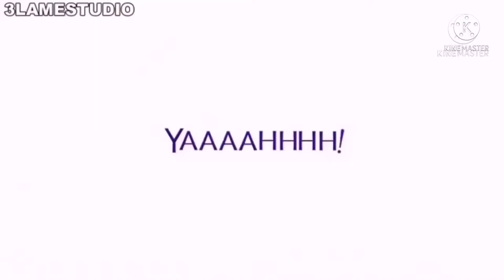Grandpa Cozzalo and Baby Felix Episode 131 Oppa Star Birds